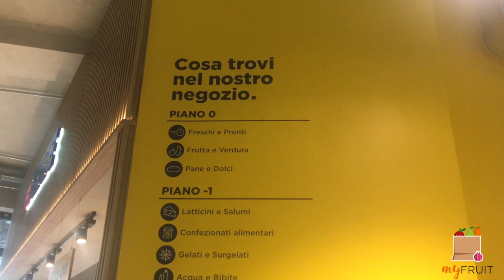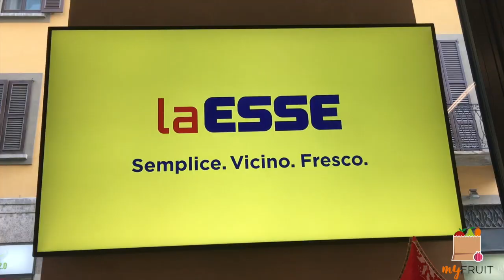Esselunga apre il nuovo format "la Esse" a Milano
6 dicembre 2019 | Poco meno di 400 metri quadrati su tre livelli, un bar ristorante all'ingresso e la possibilità di fare una spesa pressoché completa nel resto del punto vendita. Esselunga sperimenta un nuovo format, un negozio di prossimità a Milano, in pieno centro cittadino in Corso Italia.

Servizio di Alessandro Franceschini